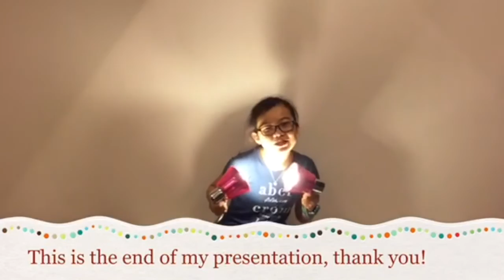St Stephen's College - ECA French Course 2016